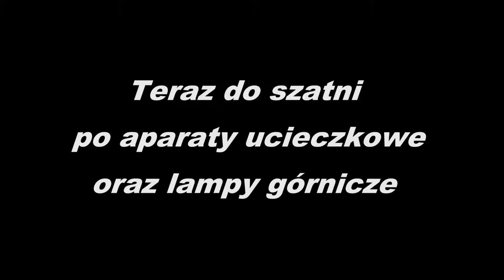Kopalnia Guido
Muzyka:
Your own life by reiswerk